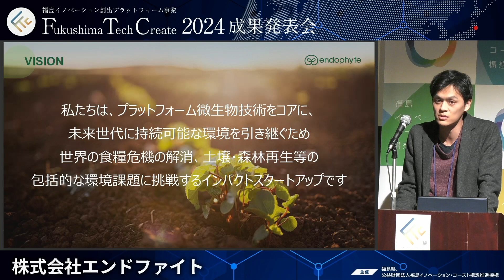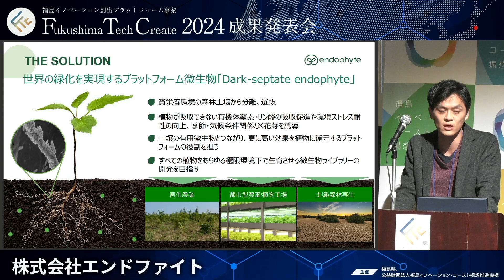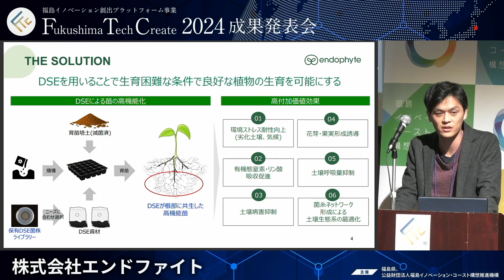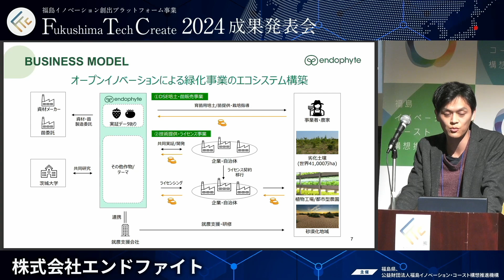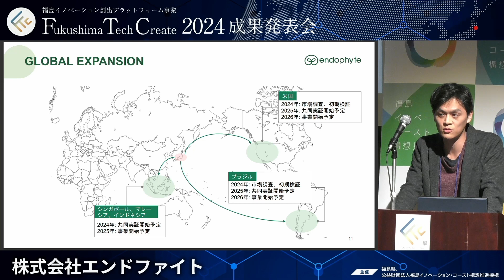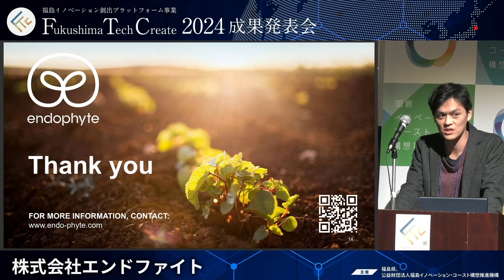エンドファイト_Fukushima Tech Create 2024成果発表会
2024年1月31日、2月1日に開催しました「Fukushima tech Create 2024成果発表会」のピッチとブース交流会の様子をご紹介します。

Fukushima tech Create（FTC）では福島県浜通り地域等15市町村で起業・創業を目指すスタートアップ企業を支援しています。

●プログラムの概要はこちら
 • 令和5年度 Fukushima Tech Create 支援概要紹介映像

（公財）福島イノベーション・コースト構想推進機構　産業集積部　事業創出支援課